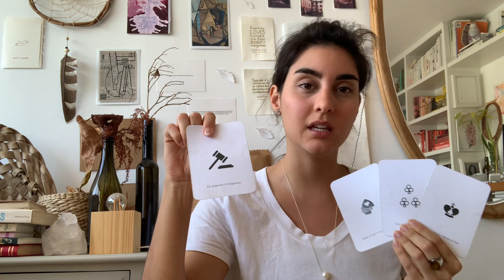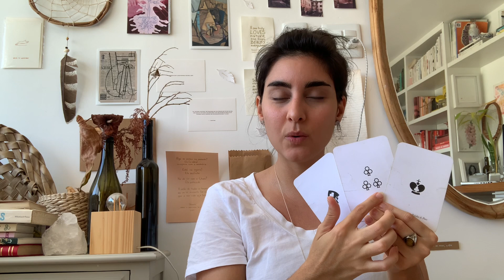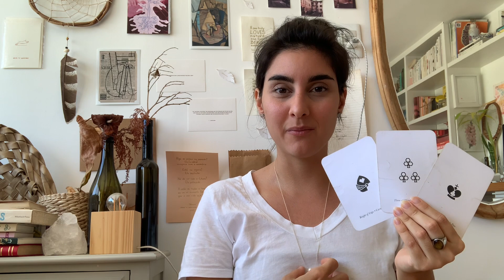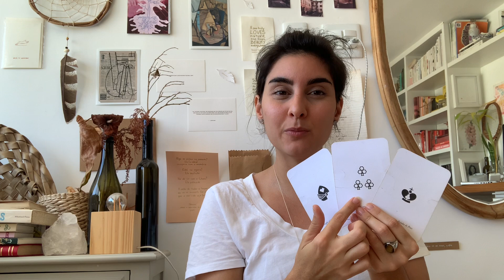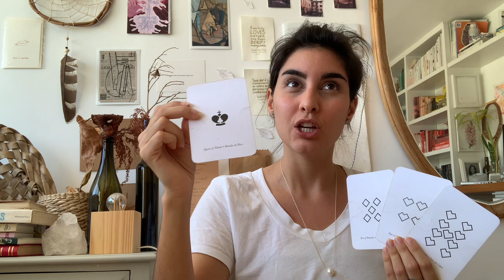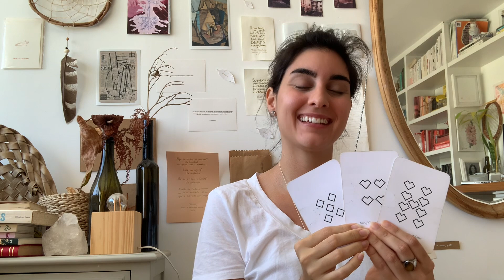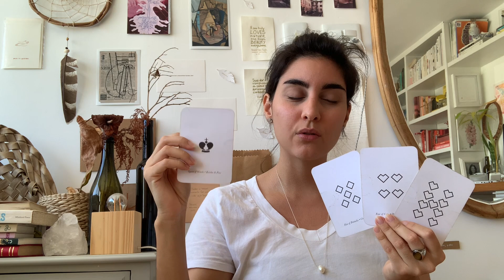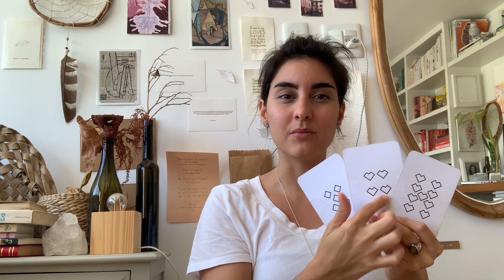* Pisces * It is what you want, desire and have been guided *